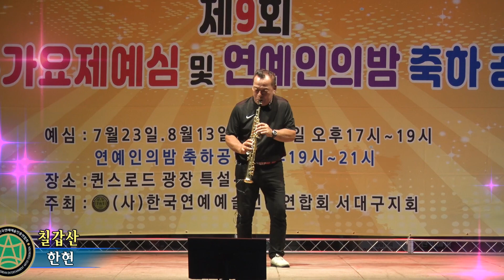색소폰 한현,칠갑산,제9회 서구가요제예심및 연예인의밤 축하공연,한국연예예술인총연합회 서대구지회